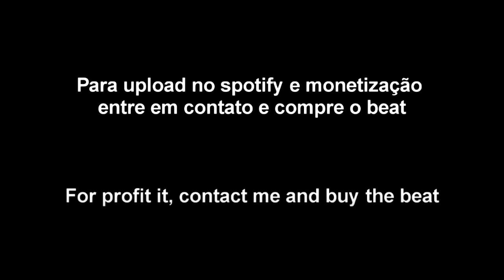[FREE] Plug x Froid x Raffa Moreira x Drake x Gunna Type Beat - Grills (prod. KJBeats)